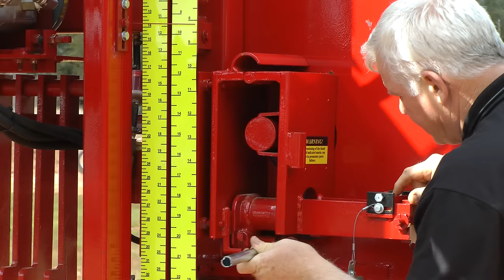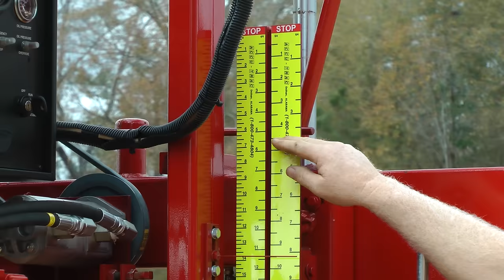Cook's AC36 Hydraulic Sawmill Demo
Demo video of the Cook's AC-36 Portable Hydraulic Sawmill used for turning your logs into usable lumber.